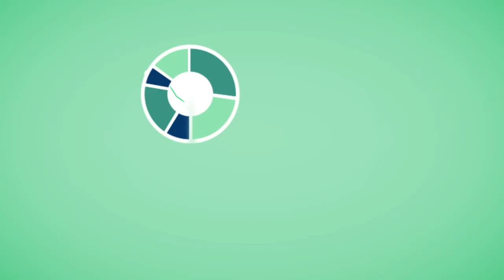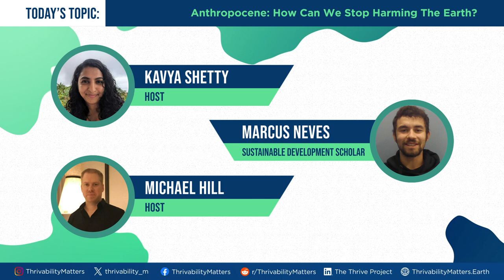Anthropocene: How Can We Stop Harming the Earth? | A Thrivable Life Podcast | Episode 10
Ever since the Industrial Revolution in the 1800s, humanity has had a massive impact on our Earth - from pollution and plastic waste to a changing climate. Many believe that we are in a new age for our planet, the Anthropocene - where humans have irreversibly changed the world.

But is this true? And if so, how can we reduce the harms our societies inflict on ecosystems? (26 mins).